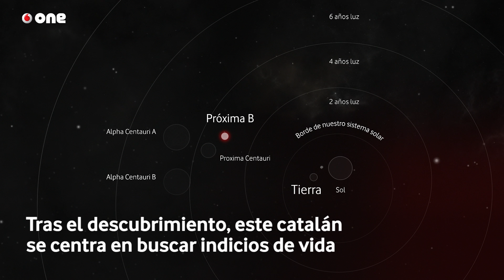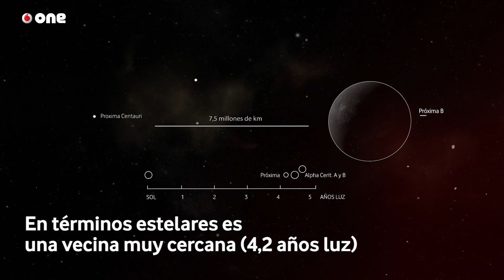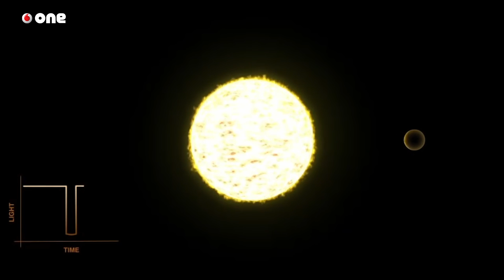Guillem Anglada-Escudé, el descubridor del exoplaneta más cercano a la Tierra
Guillem Anglada-Escudé lleva toda la vida explorando el cielo más allá del sol y sus planetas.

Su exploración le llevó en 2016 al hallazgo excepcional de Próxima B, el exoplaneta más cercano a la Tierra, que se ha convertido en la última gran esperanza de encontrar vida en el universo. “Planetas nuevos se encuentran muchos últimamente, la importancia de Próxima B es que es el exoplaneta más cercano a la Tierra y que podría ser habitable”, explica. Este mismo miércoles la NASA dio una rueda de prensa para informar de nuevos hallazgos sobre exoplanetas. Se trata del descubrimiento de un sistema estelar con siete planetas con una configuración muy parecida al de la Tierra, a unos 40 años luz de nosotros. Pero Próxima B es especial porque está mucho más cerca.

Así como la Tierra orbita al Sol, Próxima B orbita a su estrella, Próxima Centauri y es sólo un poco más grande que nuestro planeta. En términos estelares, Próxima B es una vecina muy cercana a la Tierra. Está a 4,2 años luz y sus características indican que podría llegar a tener agua y una atmósfera. Una de sus características especiales es que tiene una cara permanentemente de día y otra en eterna penumbra. La comunidad científica dice que esto no tiene por qué ser un impedimento para encontrar vida puesto que podría haber organismos distintos, adaptados a las diversas condiciones en la parte luminosa y en la zona oscura.

Este importante hallazgo le ha valido a Anglada - Escudé numerosos reconocimientos, entre otros estar en la lista de los diez científicos más relevantes de 2016 según la revista Nature. Pero él insiste en recalcar que el mérito es compartido con su equipo y que lo mejor de la notoriedad que ha adquirido recientemente es que le permitirá seguir estudiando Próxima B. Hace mucho que se fue de Terrasa, donde nació, y ha vivido en Estados Unidos, Alemania y, actualmente, en Londres donde es profesor de Astrofísica en la Universidad Queen Mary. “Mi pareja es biofísica y vivimos allí donde podemos trabajar”.

Ahora Anglada – Escudé se centra en caracterizar el planeta, en descubrir si hay agua, atmósfera o gases como el metano que serían indicativos de que, quizá, la Tierra no sea la el único lugar habitado en el universo.

Imágenes cedidas por "Nature"
Entrevista y edición: Maruxa Ruiz del Árbol, David Giraldo